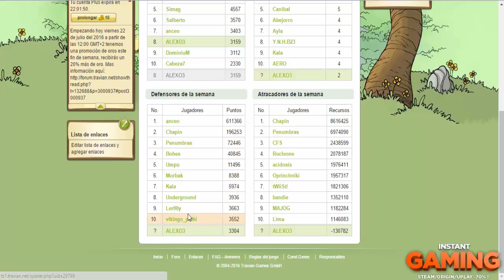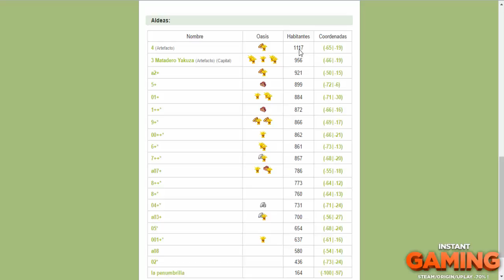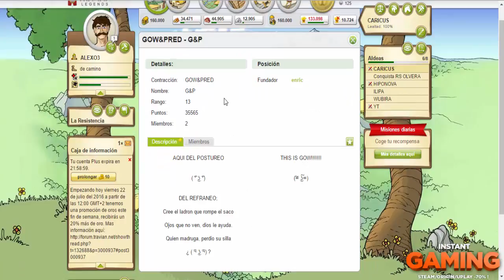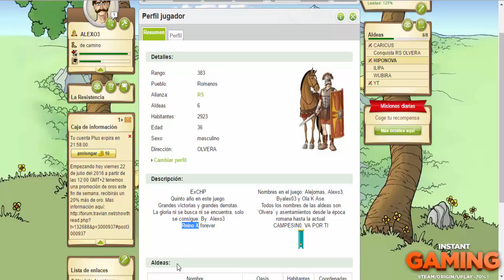ATACANDO EN LOS ULTIMOS DIAS DEL TRAVIAN NET1